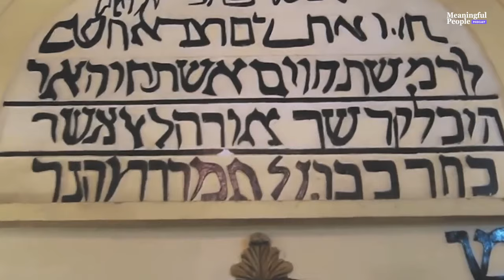What Purim was like in IRAN at the tomb of MORDECHAI & ESTHER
Rabbi Yaakov Sadigh shared his unique journey from growing up in Iran in a century old Jewish family, which included visits to the tomb of Mordechai and Esther in Hamedan, Iran. He spent his early years in Iran and was forced to flee his homeland at the age of 9 following the overthrow of the Shah. Arriving in the United States, he navigated the challenges of the public school system before discovering his true calling within the hallowed halls of Yeshivas.

He has been working in the field of Education for the past 29 years in numerous capacities including teaching and administration. Rabbi Sadigh holds a Master's Degree in School Building Leadership from St. John’s University, a Master's Degree in Education and Special Education from Touro University, and Rabbinic Ordination from Nechamas Yerushalayim.

Rabbi Yaakov Sadigh currently serves as Head of School at Katz Hillel Day School in Boca Raton, Florida.